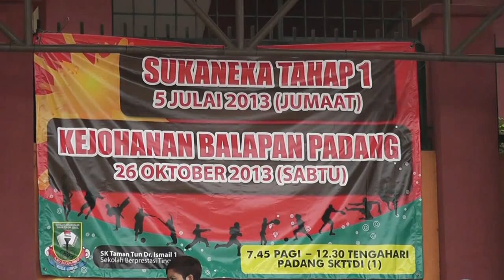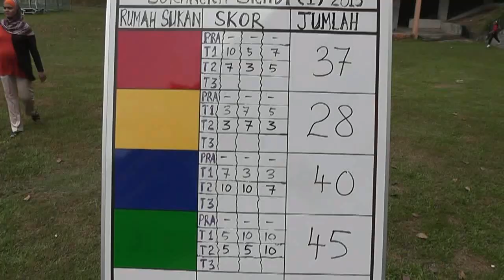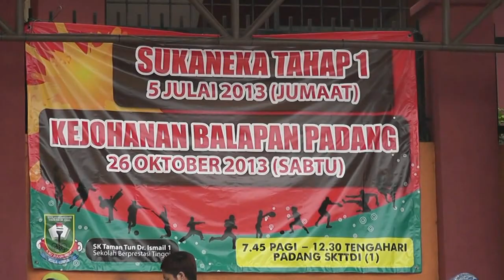Qamarul fahmy @ Sukaneka SKTTDI1 2013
Hari sukaneka di SKTTDI1 kuala lumpur yang disertai oleh aye dan rakan2nya.
Meriah dengan pelbagai acara dan pertandingan.

Semoga bermanfaat.